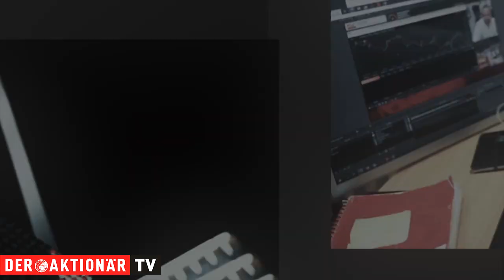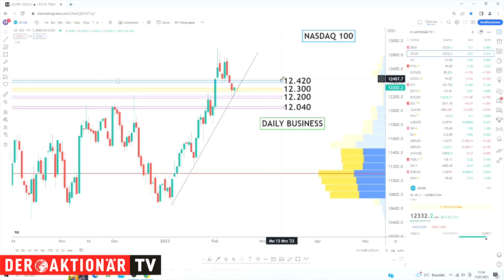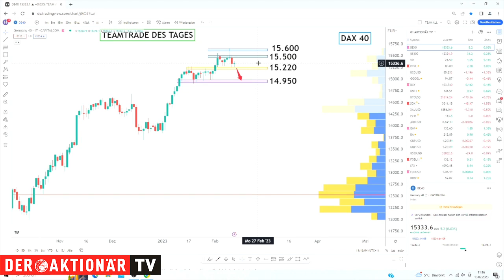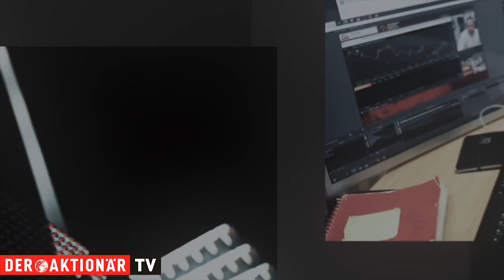Konsolidierung im DAX und Nasdaq 100? Wir bereiten uns vor! HeavytraderZ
Der DAX scheint sich aktuell eine Verschnaufpause zu gönnen. In der vergangenen Woche gab er etwas ab. Heute bewegt er sich kaum vom Fleck. Patrick Antoniou von HeavytraderZ zeigt, welcher Trade sich jetzt anbietet.